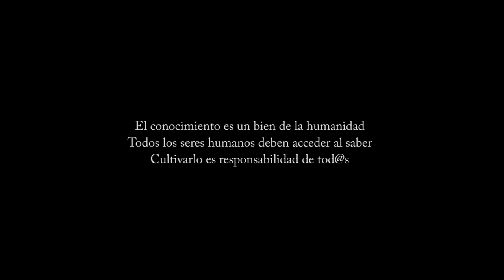Eduardo Moreno. Paro Nacional Agrario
Conversación con estudiantes. Eduardo Moreno, Campesino, habitante de paramo, Vocero movimiento Dignidad Agropecuaria, trata los siguientes puntos:
1. Contra los TLC y por un nuevo comercio exterior
2. Por insumos Agropecuarios
3. Induto crediticio y nuevos instrumentos
4. Por la protección del medio ambiente, los paramos y contra la mineria